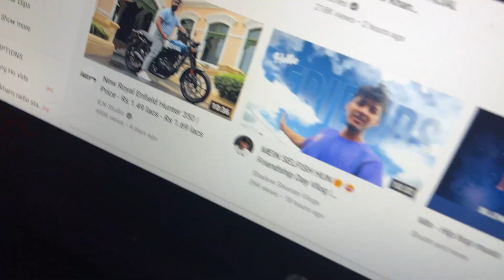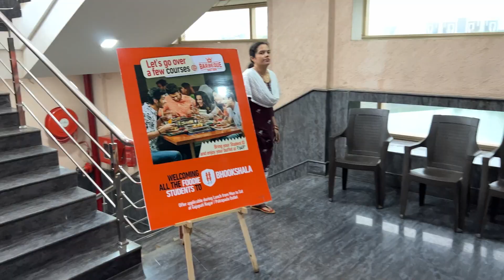how to eat more at barbeque nation BHUBANESWAR😉😍 VLOG-36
Try karna aur mujhe batana😜
Thankyou so much to each and everyone watching this VLOG ❤️
And han I LOVE YOU Ollllllll😘😘